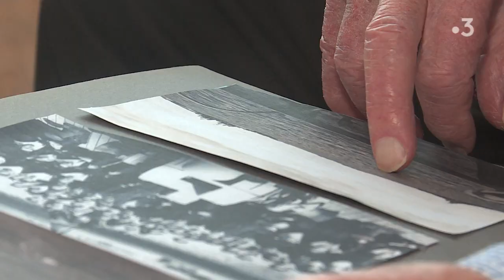Les français du Jour J : Histoire et mémoire des marins français du Jour J